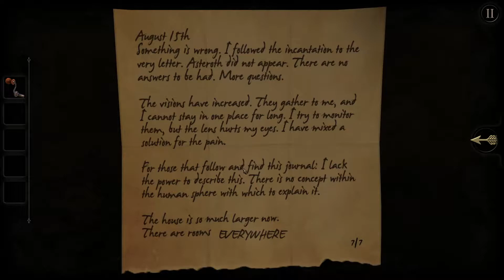The Room [EP 3] - The Magic Table Mirror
After falling down the rabbit hole of puzzle boxes, I saw this in the steam sale and thought it could be interesting.

This ended up being a "How to look like an idiot on the internet" but either way I hope it is entertaining!